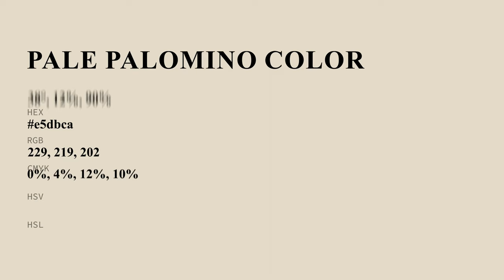Pale Palomino color e5dbca hex color - Yellow color - Cool color e5dbca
What color is Pale Palomino ? e5dbca hex color - Yellow color - Cool color e5dbca

Hex e5dbca Color Code is also known as Pale Palomino color.

Hex e5dbca Color code in RGB color code model is created after adding 89.80% red color, 85.88% green color and 79.22% blue color.
Hex e5dbca Color code in CMYK color (process color) code model is generated after subtraction of 0% cyan, 4% magenta, 11% yellow and 10% black.